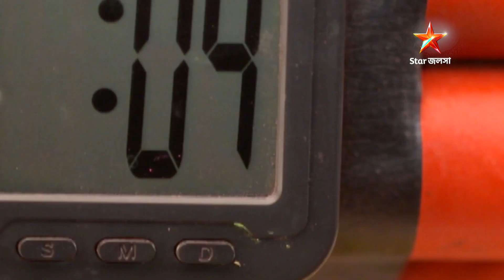হরগৌরী পাইস হোটেল | Episode 133 | Part B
হরগৌরী পাইস হোটেল | Episode 133 | Part B | সোম-রবি 10:00 PM